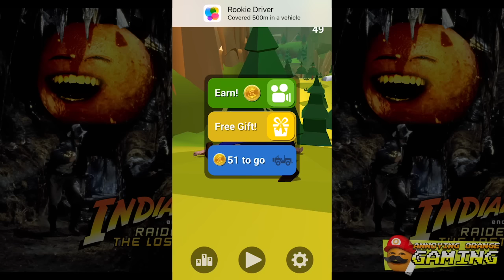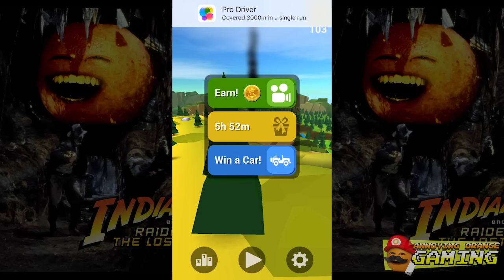Annoying Orange Plays - Faily Brakes